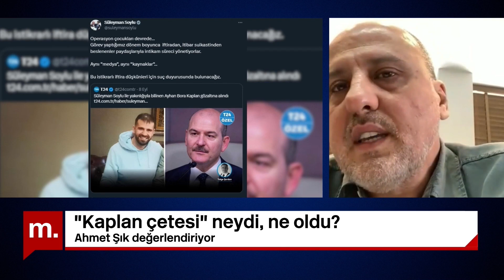SÜLEYMAN SOYLU 15 TEMMUZ'DA AYHAN BORA KAPLAN'I NEDEN ARADI?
Ahmet Şık, "Süleyman Soylu'nun 15 Temmuz'da Sadık Soylu'nun telefonundan Kaplan'ı arayıp 'Adamlarını da al TRT'ye gel' dediği konuşmanın ses kayıtlarının Ankara Adliyesi'nin arşivlerinde durduğu iddialar arasında" diye konuştu.